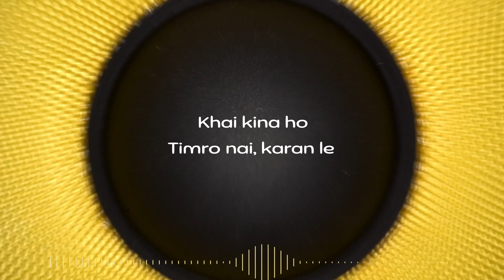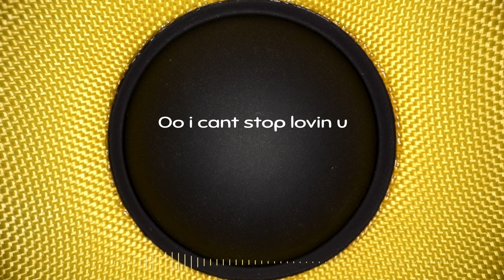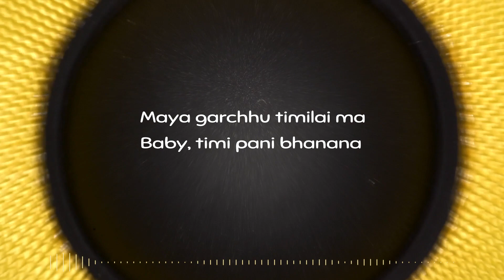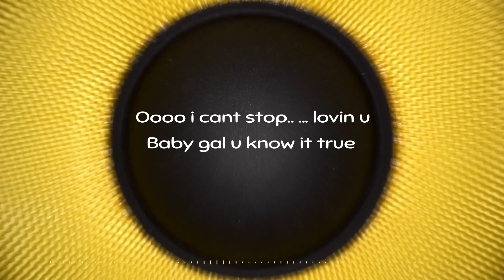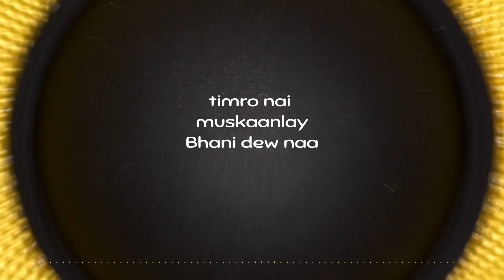Suni deau na By COD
Credit:
Official Music Video: crews on destiney

Note 📝: we don't have our channel monetized. So, we are not generating revenue in this video, we just promoting song and artist, Thank You.